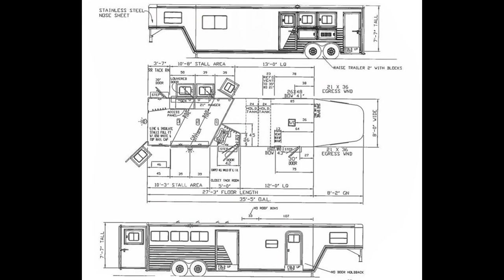2011 CIMARRON NORSTAR 3H GN LQ - Horse Trailer - Transwest Truck Trailer RV (Stock #: 5U170452)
Year: 2011
Condition Used
Tack Rooms Closet Tack; Broom Closet
Tack Options Blanket Bar; Bridle Hooks; Brush Tray; Saddle Rack
Composition Aluminum
Floor Type Aluminum
Rear Doors Single
Stall Amenities Chest Bar; Escape Door; Kick Mats; Mangers; Padded Dividers; Solid Dividers; Tie Rings; Interior Lights; Roof Vents; Load Lights
Jack Type Hydraulic Single
Living Quarters Type Outlaw Conversions
Living Quarters Length (ft) 13
Awning Manual
Generator Hours 102
Brake Type Electric
Wheel Type Simulators
Living Quarters Amenities AM/FM Radio; Bathroom Vanity; CD Player; Cook Top - 2 Burner; Day/Night Blinds; DVD Player; Exhaust Fan; Furnace; Kitchen Sink; Microwave/Convection Oven; Pocket Door; Refrigerator; Shower w/skylight; Sofa Sleeper; Toilet; TV; A/C; Screen Door

FINANCING AVAILABLE!

LOCATION:
7550 E I-25 Frontage Rd.